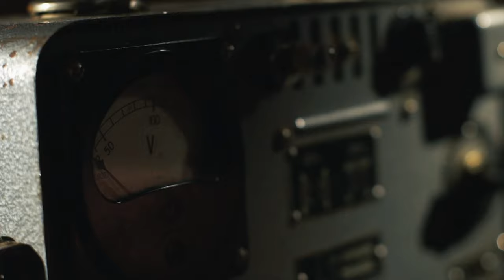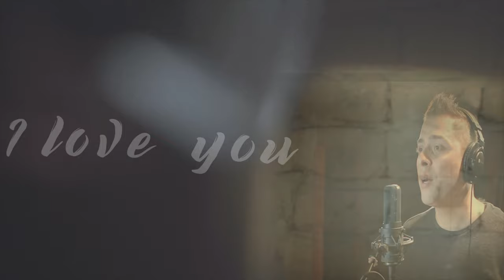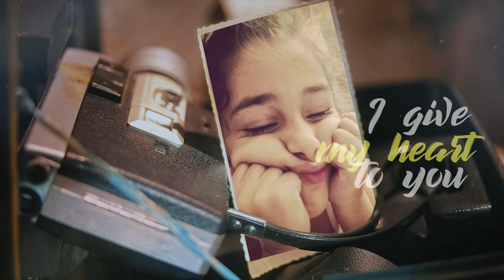Levan Gvazava - Always be Mine (Dedicated to My Daughter Nutsa) (Official Lyric video)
Music Lyric video by Levan Gvazava performing "Always be Mine" (Dedicated to My Daughter Nutsa).

Lyrics by: Nino Chikovani
Piano: Natia Jikia
Arranged by (Orchestra): Valeri Sarkisov
Cameraman: Kristina Eloian

Recorded,  Mixed & Mastered at Vinyl Sound Studio (Georgia)

Video Created In LGS Production.